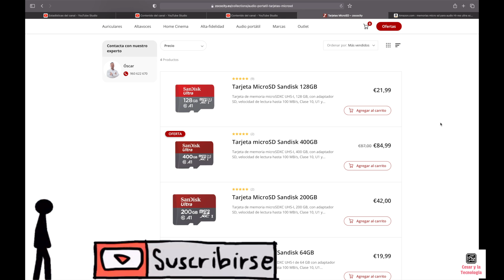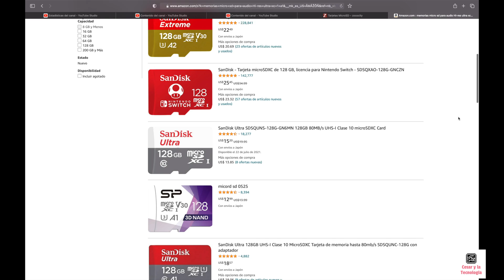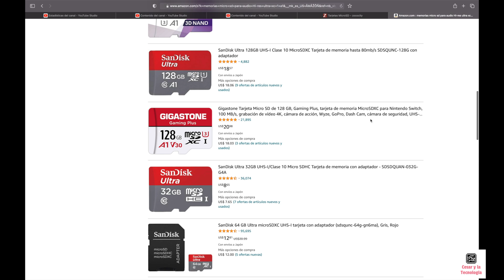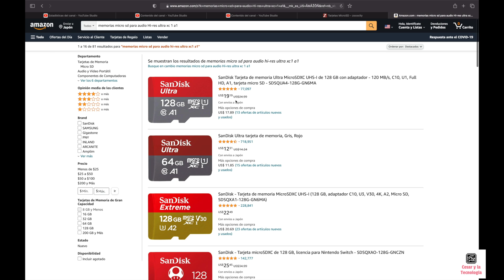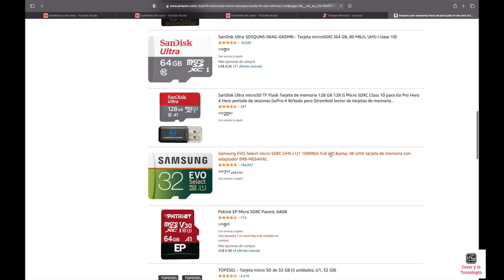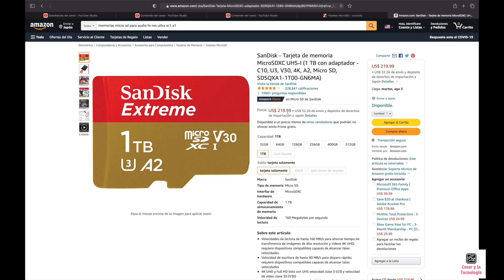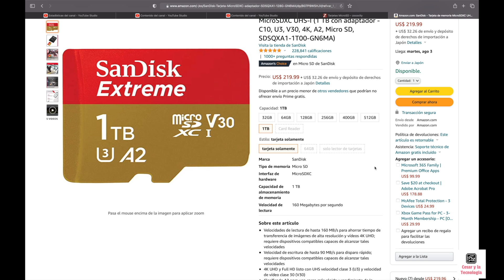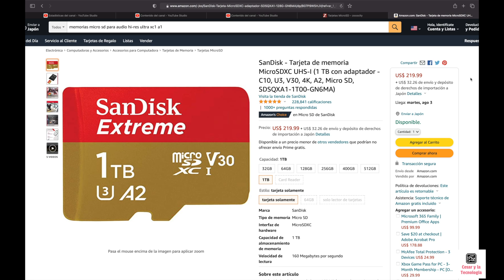Que tarjeta Micro Sd comprar para tu reproductor de Musica Hi-Res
Las mejor tarjeta micro sd para su reproductor,caracteristicas y mejor utilidad en el uso